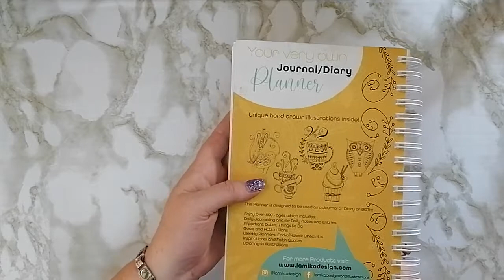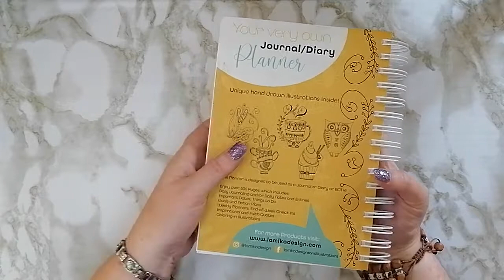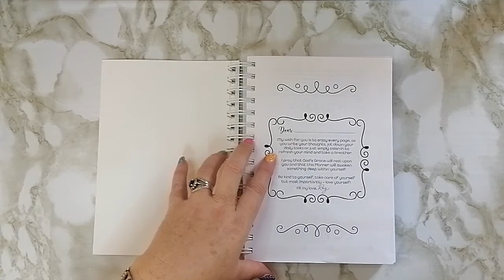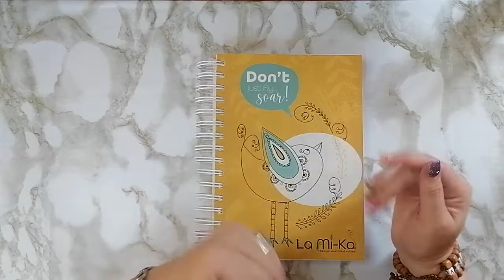La Mi-ka Designs and Illustration's Planner/Journal Review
Roz Marais - Lamika Designs and Illustrations